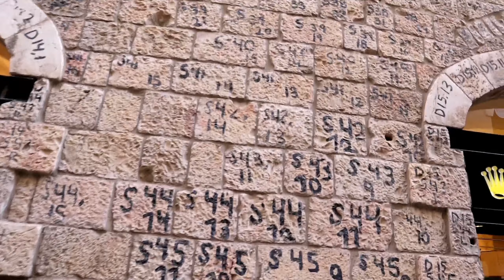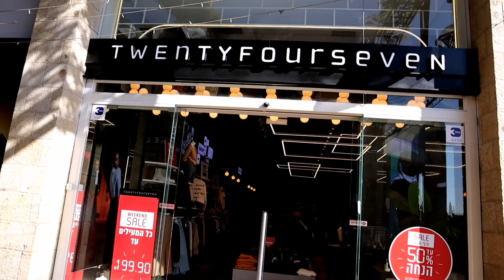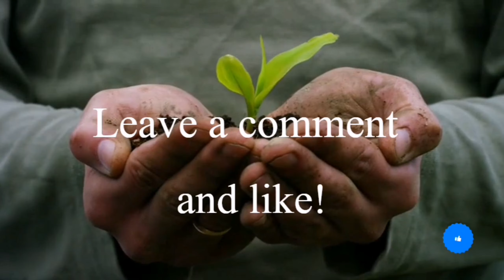MAMILLA SHOOPING ARCADE JERUSALEM + HOTEL ROOM TOUR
Pumasyal sa araw ng pasko sa Jerusalem.